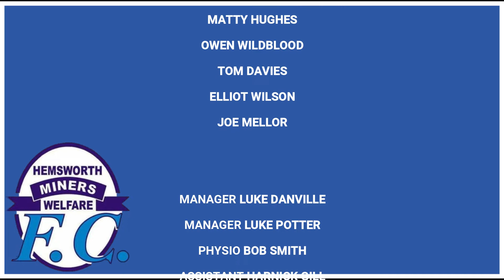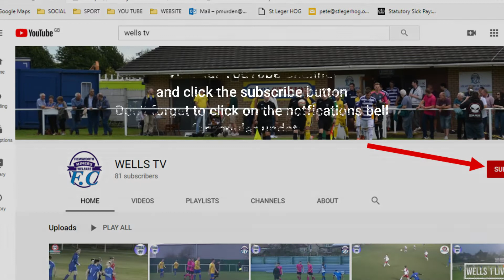Hemsworth MW v Ossett United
The Wells 5th Pre-Season Friendly of the late starting 2020-21 season at The Springfield Training MDC Stadium sees the team take on a strong NPL side, Ossett United